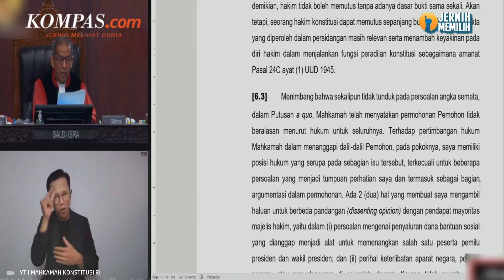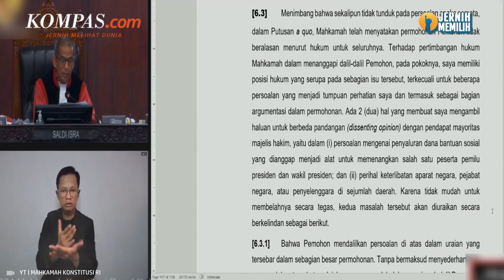Dissenting Opinion Hakim Saldi Isra Singgung Bansos dan Keterlibatan Aparat Negara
Mahkamah Konstitusi (MK) menolak gugatan Perselisihan Hasil Pemilihan Umum (PHPU) Pilpres 2024 yang telah ditetapkan Komisi Pemilihan Umum (KPU) RI sebelumnya. Putusan Nomor 1/PHPU.PRES-XXII/2024 atas perkara yang dimohonkan Paslon Nomor Urut 1 Anies Baswedan-Muhaimin Iskandar (AMIN) itu dibacakan Ketua MK Suhartoyo di Gedung MK, Jakarta Pusat, Senin (21/4/2024).

Selain itu, Suhartoyo menyatakan Mahkamah juga menolak eksepsi termohon dan pihak terkait untuk seluruhnya. Suhartoyo menyebut terdapat pendapat berbeda (dissenting opinion) dari tiga hakim konstitusi dalam perkara ini. Salah satunya berasal dari Saldi Isra.

Adapun mengutip dari Glossary Mahkamah Agung, dissenting opinion adalah pendapat atau putusan yang ditulis oleh seorang hakim atau lebih yang tidak setuju dengan pendapat mayoritas majelis hakim dalam suatu perkara. Dissenting opinion umum terjadi ketika ada lebih dari satu hakim mengadili suatu perkara.

Saldi Isra mengatakan ada 2 hal yang membuatnya mengambil dissenting opinion. Pertama soal penyaluran dana bantuan sosial yang dianggap dijadikan alat untuk memenangkan salah satu calon presiden dan calon wakil presiden. Kemudian yang kedua soal keterlibatan aparat negara, pejabat negara, atau penyelenggara di sejumlah daerah.

Penulis Naskah: Rizkia Shindy
Video Editor: Rizkia Shindy
Produser: Yusuf Reza Permadi